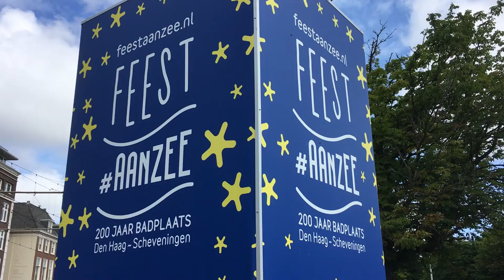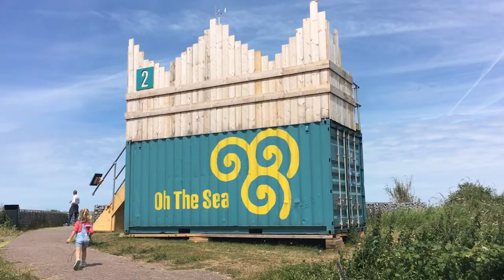Feest aan Zee Den Haag en Scheveningen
Wat is er allemaal te doen tijdens FeestAanZee in Den Haag en Scheveningen? Kijk met ons mee bij het WK Zansculpturen, zie de moderne versie van Panorama Mesdag zoals die gemaakt wordt en de fijne schommelplek voor de wandeling Liefdeskuren met audioguide.

Over Feest aan Zee

Precies 200 jaar geleden richtte Jacob Pronk het eerste badhuis van Scheveningen op. Twee eeuwen later gaat het strand en stad voor de wind. Van Plein tot Pier biedt Den Haag zijn bezoekers in 2018 extra veel vertier. Grootse publiekstrekkers zoals de finish van de Volvo Ocean Race en het Internationale Vuurwerkfestival. Historie en nostalgie drijven tijdens het feestjaar boven in exposities, festivals en voorstellingen. De agenda barst van de activiteiten, maar kenners weten… elke dag aan zee heeft zijn charme. De badplaats zorgt er voor dat bezoekers van Den Haag de zilte verleiding niet kunnen weerstaan!

op dit kanaal en mis geen video van gezinopreis.